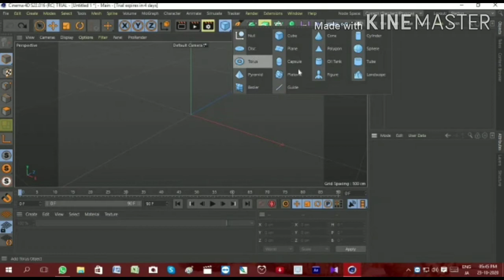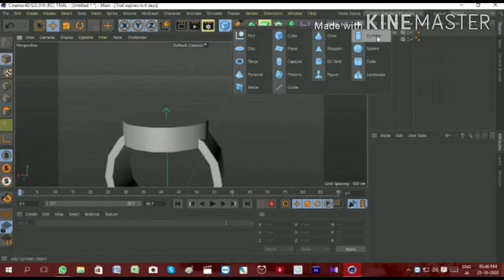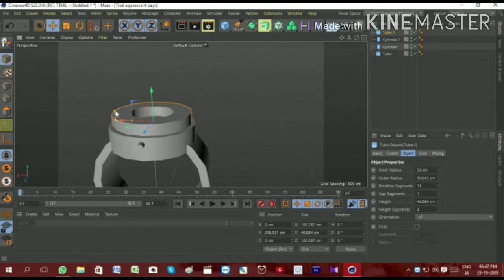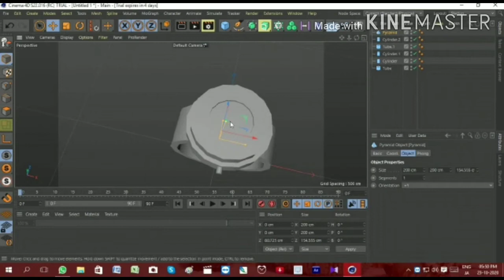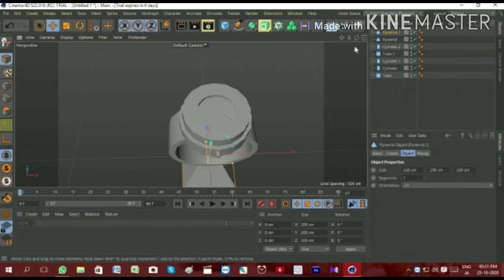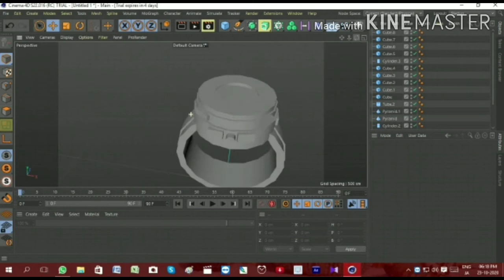HOW TO CREATE BEN 10 WATCH WITH CINEMA 4D